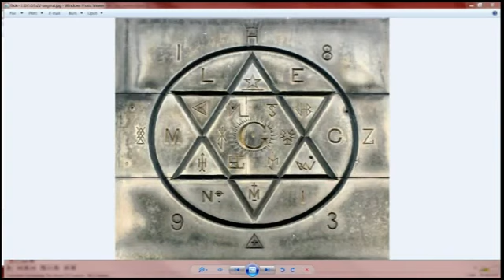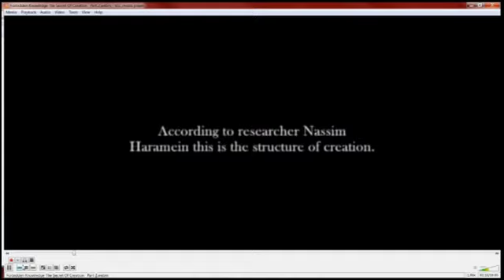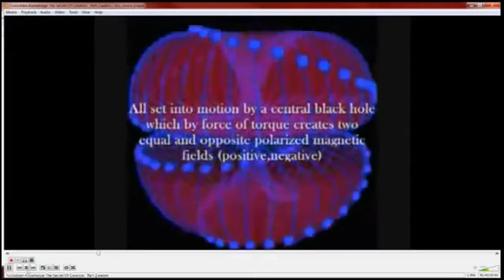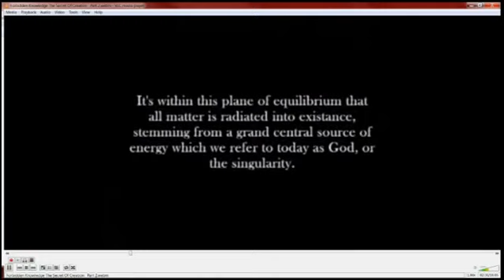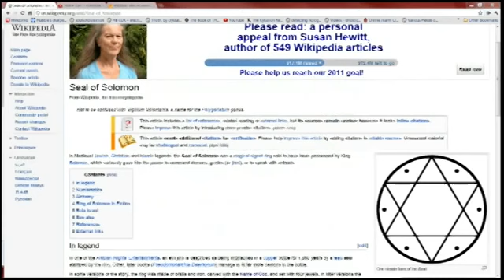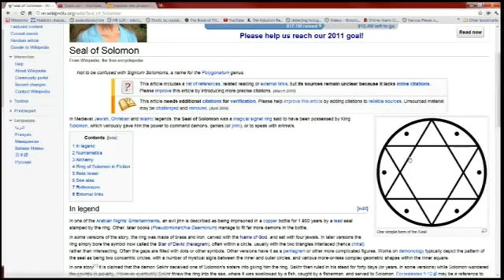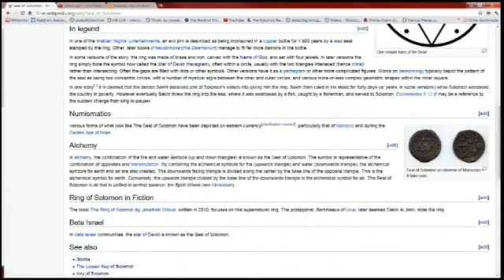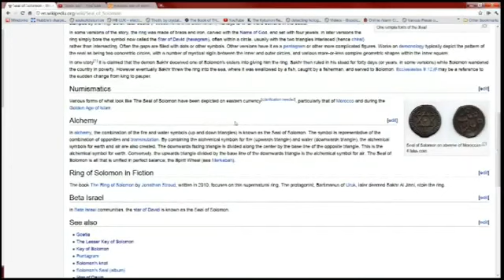Orion Nebula Star Tetrahedron Latest Research On Meaning